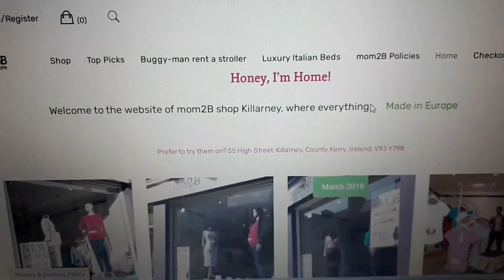Find me today!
What you see on Google search...

- Maternity clothes and accessories - all Made in Europe
- Stroller rental in mom2B shop Killarney

Background music was made and recorded by the creator of this channel on Music Maker JAM and solely owned by TrueDream LTD, Ireland

mom2B Maternity in Style and Buggy-man are registered brands of TrueDream LTD